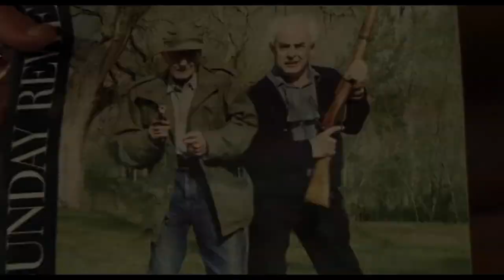For No Good Reason (2012)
Made over the course of fifteen years, "For No Good Reason," explores the connection between life and art through the eyes of seminal British artist, Ralph Steadman. Insightful, humorous, and visually stunning, this is a study in honesty, friendship and the ambition that drives an artist.

Genre: Documentary | Biography | History
Release: 25 April 2014 (USA)
Director: Charlie Paul
Stars: Ralph Steadman, Johnny Depp, Terry Gilliam, Patrick Godfrey